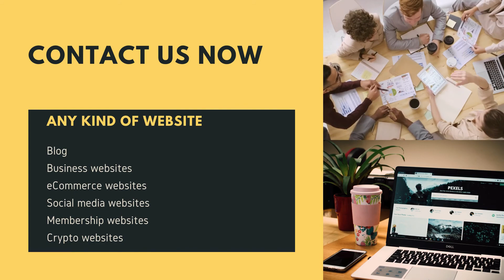2023 ELECTION-Highlights of the 1999 Constitution of Nigeria by DELE Farotimi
The 1999 constitution maintained the presidential system of government. The constitution adopted bicameral legislature, consisting the House of Senate and representatives and house of assembly for each state and councilors for local government.

However The President, through a letter dated 13 December, 2021 read at the Senate by the Senate President on 21 December, 2021 communicated his decision to withhold assent to the Electoral Act Amendment Bill 2021, passed by both houses of the National Assembly.

Reactions have trailed the President's refusal once again to sign the Electoral Act Amendment Bill. The reactions basically relate to two features of the Bill, to wit: the provisions for electronic transmission of election results and mandatory direct party primaries.

The provision for direct party primaries elicited mixed reactions. While some Nigerians criticized the President, other Nigerians believe that the President made the right decision. However, Nigerians roundly expressed disappointment by the refusal of Mr. President to give life to an enactment that will allow the Independent Electoral Commission (INEC) to electronically transmit election results in Nigeria, which many believe will revolutionize elections in Nigeria and allow the votes count.

Nigerians felt let down by the President because the provision for electronic transmission of election results was included in the Bill by the popular demand of Nigerians and after INEC had given assurances to the National Assembly that it indeed has the capacity to transmit election results by electronic means. Definitely, Nigerians felt disappointed that the President refused to remove a great impediment to free, fair and credible elections in Nigeria.

Given the President's refusal to assent to the Bill, some Nigerians have called on the National Assembly to override the President's veto by a two-third majority passage of the Bill, at both houses of the National Assembly, as required by the 1999 Constitution of the Federal Republic of Nigeria (the Constitution). Others have suggested that the National Assembly rework the Bill to expunge the provision for direct party primaries, to which the President referred as his reason for withholding assent; so that the President can go on to sign the Electoral Act Amendment Bill 2021 and make electronic transmission of election results possible. The question then arises as to whether INEC actually needs an Act of the National Assembly or Presidential assent to electronically transmit election results, if INEC so desires?